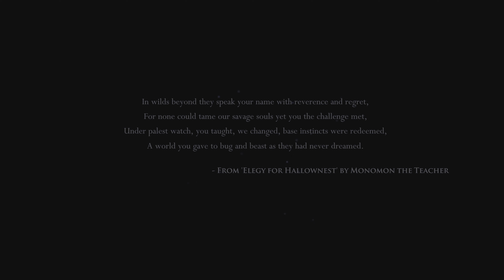Hollow Knight PS5 Gameplay